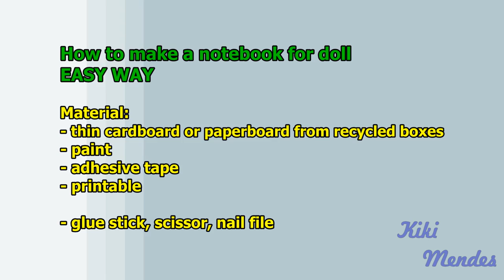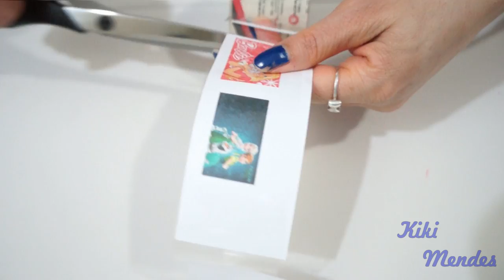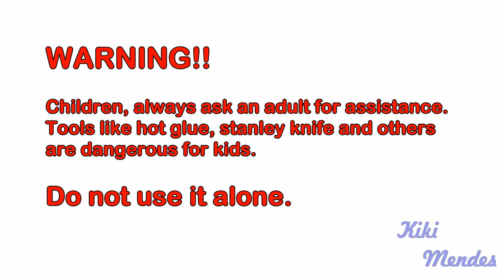How to make a doll laptop notebook computer - miniature crafts DIY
How to make a notebook / laptop for doll
Link for template